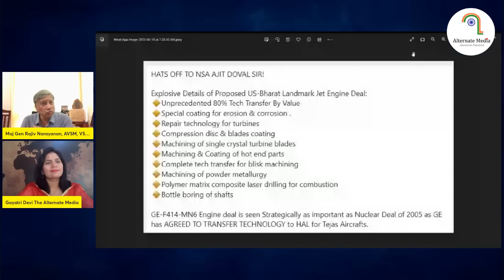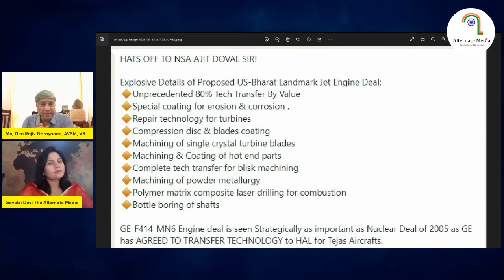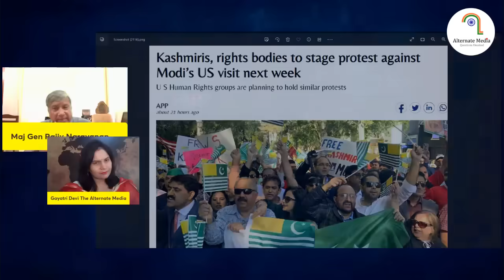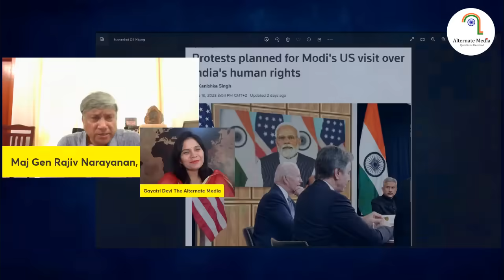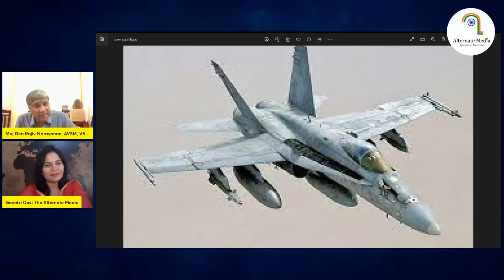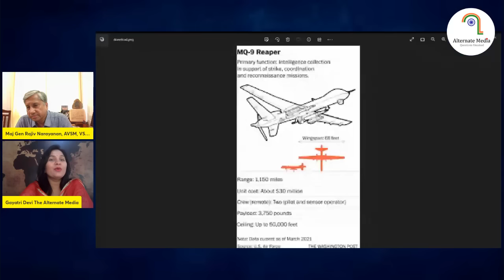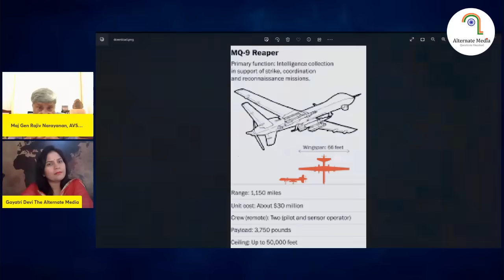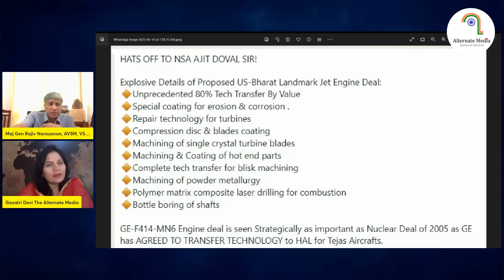Modi, Doval & Jaishankar Trio CHALLENGE USA in Classic Style ! Maj Gen Rajiv Narayanan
मोदी के दौरे पर, अमेरिका के दो विभागों में लड़ाई !
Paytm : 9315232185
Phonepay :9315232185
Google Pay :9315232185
UPI ID :bulletininseconds@oksbi
Also
Bank is SBI
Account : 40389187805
IFSC Code : SBIN0014678
SWIFT : SBININBB375